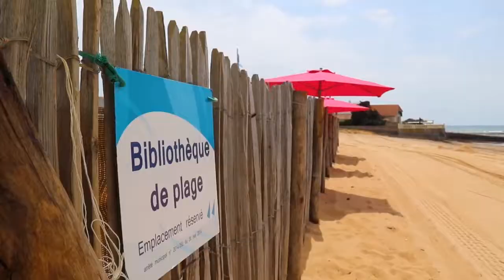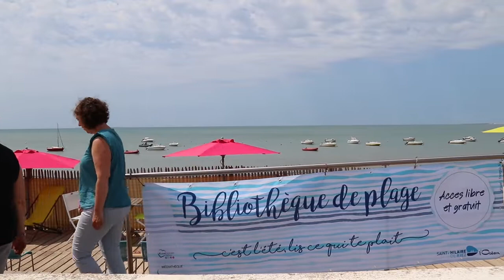La bibliothèque de plage de Sion est ouverte !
Nous étions hier après-midi à Sion, pour assister à l'installation de la bibliothèque de plage.
Ouverte jusqu'au 29 août, 7J/7, de 15 h à 19 h 30, et c'est Anaé et Jean-Alain qui vous accueillent.
Lecture, "Heure du conte", ateliers créatifs et jeu de piste numérique vous attendent. Accès libre et animations gratuites.
Bel été !